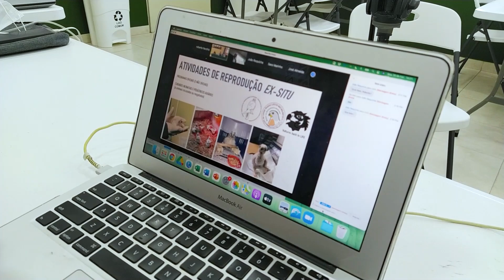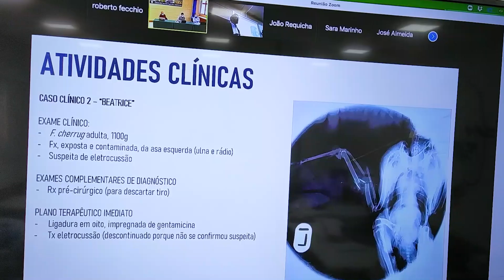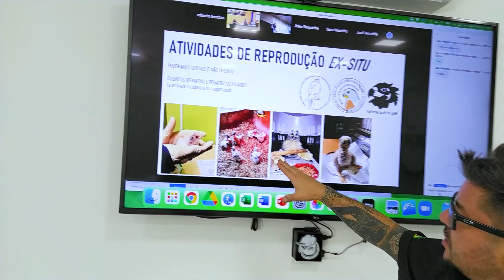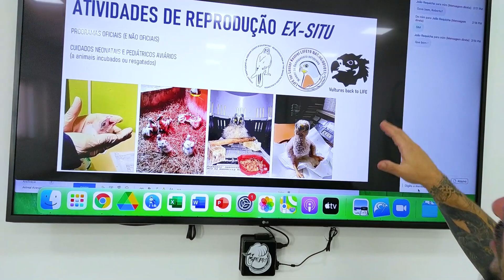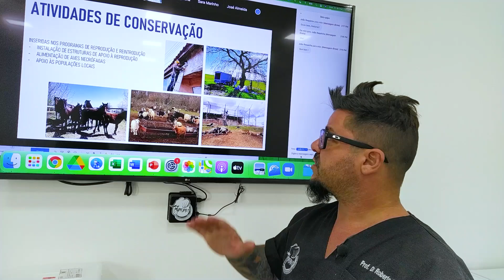DO BRASIL PARA A EUROPA | DR.FECCHIO PARTICIPOU DA BANCA DE TCC DE PORTUGAL | THE VETS BRASIL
🔽 Mande sua pergunta para o Próximo The Vets Responde 🔽